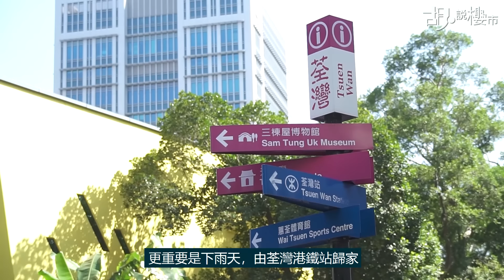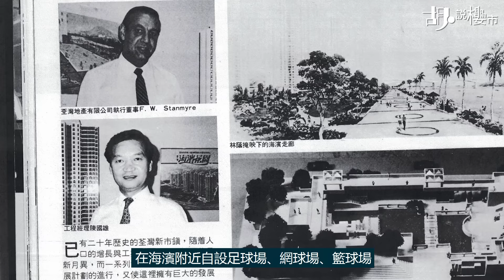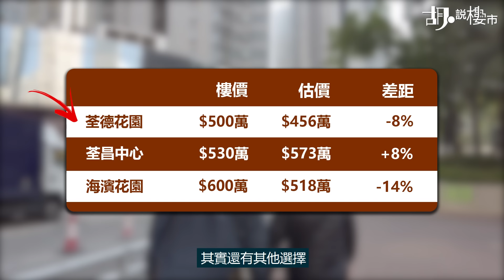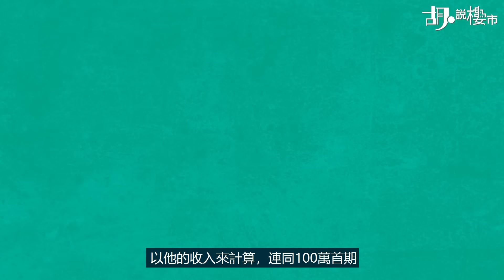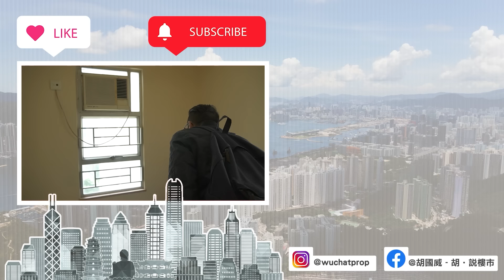🏡和你搵盤：荃灣篇！🏡 $600萬以下上車盤大檢閱! 揀近港鐵站定海濱好？｜同你分析點樣揀盤！｜荃德花園｜荃昌中心｜海濱花園｜睇樓｜胡‧說樓市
以前600萬元的物業已屬於中價物業；但在今時今日香港地，一層600萬元物業只屬於上車盤。如果唔想進駐元朗、天水圍及屯門等地方，究竟喺新界及市區接壤的地區仲有沒有滄海遺珠? 早前《胡‧說樓市》收到一名谷友查詢，就係希望購入類近物業，我們決定鎖定荃灣區替業主尋找安樂窩！

我哋仲會教埋你點樣揀盤，計埋負擔能力，如果揀二手放盤，究竟要考慮咩因素？

影片簡介
00:00 谷友搵盤條件
00:59 荃德花園$500萬放盤
03:08 荃昌中心$530萬放盤
06:59 海濱花園$600萬放盤
09:15 和你揀放盤!